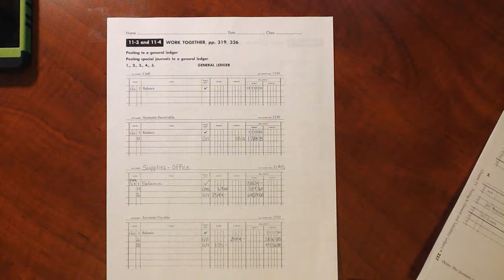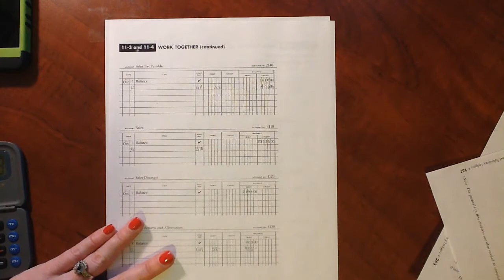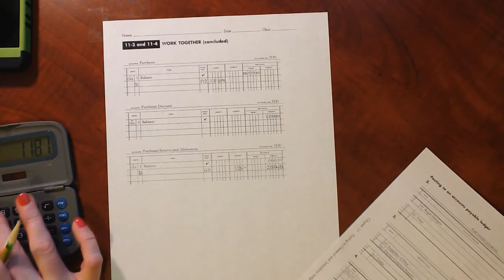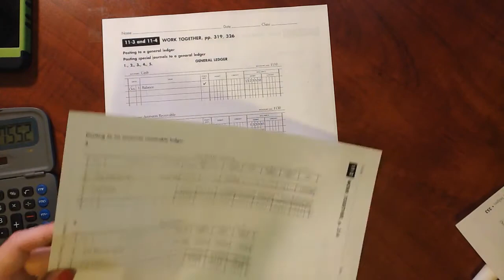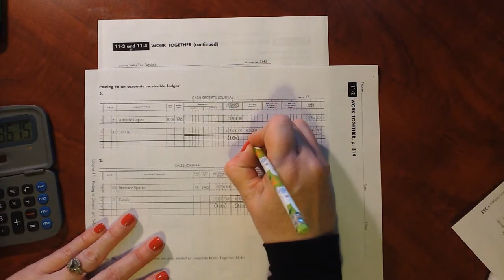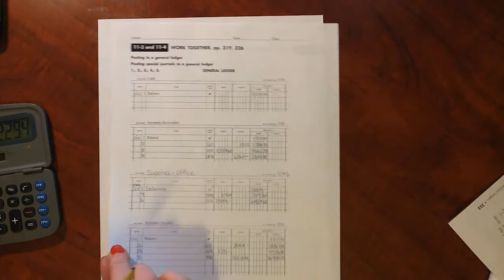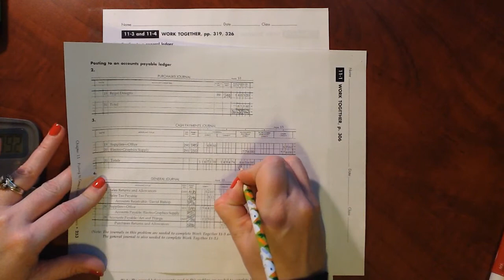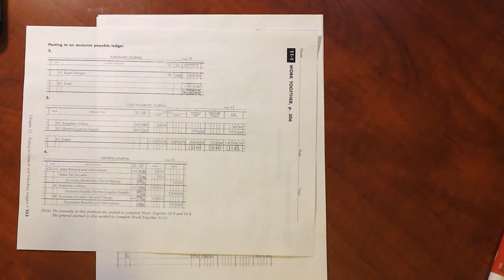11-4 Work Together